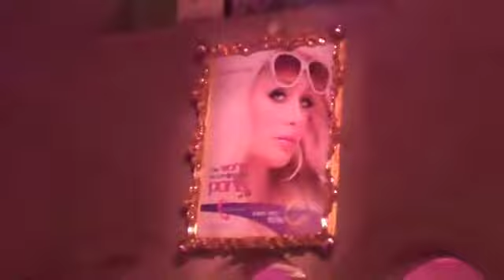paris and nicki hilton party together at "the world according to paris" party